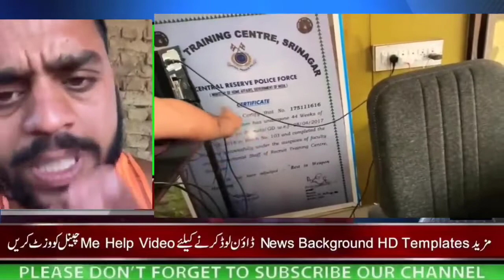Live Debate : आखिर क्यों roast किया इस अकेडमी वाले ने @Commando Virat सर को पुरा वीडियो 😡roast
जैसा की आप सभी को पता हे @commando academy youtube channel kitna popular है
shivafitness नाम का कोई youtuber जो की views के लिए कुछ भी कर सकता है
उसके पहलेभी youtube ने channel me se video delete किये थे। क्योकि ये इसकी आदत है किसीको छेड़ना

roast video,
roasting,
roasted gaming,
roaster,
roasted chicken,
roast mortem,
roast of triggered insaan,
roast payal zone,
roast sigma,
roast chicken,
roast thara bhai joginder,
roast carryminati,
roast anjali arora,
roast aib,
roast and react,
 banane ka tarika,
roast bts haters,
roast by triggered insaan,
roast background music,
broasted chicken,
cardi b roast,
b boy roast video,
b praak roast,
b arthur roasts pam anderson,
nipani b roast,
nibani b roast,
cardi b roasting nicki minaj,
roast chicken recipe,
roast channel,
roast comedy,
roast chicken without oven,
roast comedy video,
roast channel kaise banaye,
c roast coffee,
roasting c ravichandran,
rob c roast,
studio c roast battle,
mission c roast,
sundar c roast,
c span roast brian stelter,
kdrama roast,
roast deepak kalal,
roast dhinchak pooja,
roast devika gupta,
roast  this e girl,
can u roast this tiktoker,
can u roast me,
can u roast,
u got roasted meme,
u got roasted,
roast video kaise banaye,
roast video bhojpuri,
roast video kaise banaen,
roast video triggered insaan,
roast video instagram reels,
roast video marathi,
roast video punjabi,
v roasting the rap line,
v roasting jin,
v roast jhope,
v roasting bts,
v roaster,
v roasting jimin,
v roast jhope cute life,
roast wind,
roast with gayathri,
roast without gali,
roast world,
roast without face,
roast wanderers hub,
roast waqar zaka,
 battle,
fast 9 roast,news debate on kashmir files,
news debate on hijab,
news debate green screen,
news debate troll,
news debate malayalam latest today,
news debate gali,
news debate malayalam today,
news debate fights,
news debate abuse,
news debate after election,
news debate about hijab,
news debate after election result,
news debate battle of the binge,
news debate battle of the binge answers,
smni news debate bbm,
mahaa news debate brother shafi,
big news big debate tv9 intro,
big news big debate tv5,
news18 banaras debate,
news debate dileep,
news debate dance,
news debate girl dancing,
news debate religion on display,
riya d'souza news debate,
ghazwa e hind news debate,
news debate firefight answer key,
news debate firefight answers,
kasganj news debate fight,
smni news debate for president,
news debate kashmir files,
abp news debate fatehpur,
news debate on kashmir files movie,
news debate gone wrong,
smni news debate gadon,
sky news great debate,
abp news gorakhpur debate,
sandesh news gujarati debate,
news debate hijab,
news debate hindi live,
news debate hindi,
times now newshour debate,
asianet news debate hijab,
malayalam news debate hijab,
manorama news debate hijab,
news18 hijab debate,
news debate in malayalam,
news debate in kapil sharma show,
news debate india today,
news debate in hindi latest,
manorama news debate jaik,
zee news jihad debate,
sudarshan news jihad debate,
jp news debate adrilles,
news debate kannada,
news debate krail,
cable news debate key and peele,
news18 kasganj debate,
abp news debate kannauj,
hijab news debate kannada,
news debate latest in hindi,
smni news debate live,
news 24 debate live,
news debate malayalam troll,
news debate me gali,
news debate malayalam fight,
news debate manorama,
news debate mathrubhumi,
news debate mai gali,
news debate on hijab malayalam,
news debate on up election,
news debate on ukraine,
news debate on election,
news debate on rrb ntpc,
news debate punjab,
news debate presidential,
news debate phone patrol,
news debate pajama game answer key,
news debate pajama game,
news debate password protected,
sky news debate pet names,
smni news presidential debate,
abp news debate on hijab,
abp news debate on kashmir files,
abp news debate live,
abp news debate kashmir,
abp news debate loni,
abp news debate azamgarh,
news debate r2h,
news debate religion on display answers,
news18 debate riya,
news nation raipur debate,
abp news raebareli debate,
riya news debate,
news debate troll malayalam,
news debate thug life malayalam,
news debate the kashmir files,
t news debate today,
news debate ukraine,
mathrubhumi news debate ukraine,
pakistan news debate ukraine,
indian news ukraine debate,
india news ukraine debate,
sky news ukraine debate,
zee news debate on ukraine,
news18 debate on ukraine,
tv news debate fight,
public tv news debate,
malayalam tv news debate,नूं
tv9 news debate,
zee news debate on kashmir files,
zee news debate on hijab today,
zee news debate on election,
zee news debate harsha,
news18 debate on kashmir files,
news18 debate amish,
news18 debate amish devgan,
news18 kashmir debate,
news debate 2022,
news 24 debate malayalam,
 debate 2016,
news 5 senatorial debate,
news7  roast